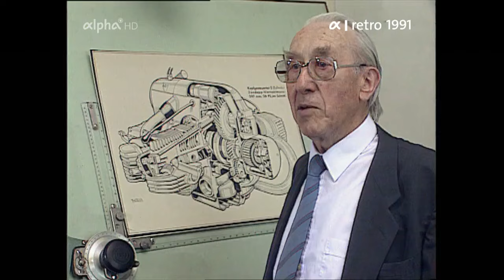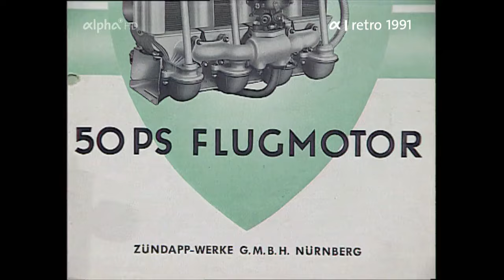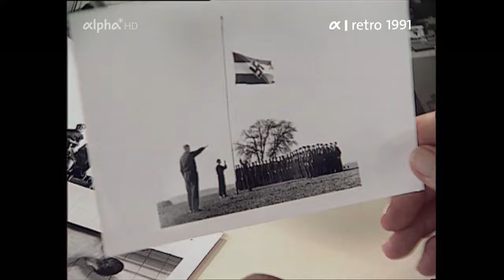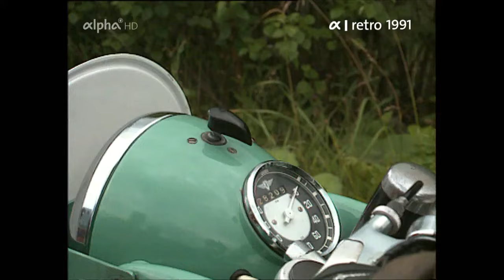alpha-retro: Zündapp - Geschichte eines Unternehmens (1991)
ARD alpha

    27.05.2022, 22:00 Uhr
    20 Min

Eine Dokumentation des Bayerischen Rundfunks aus dem Jahr 1991. Ernst Gortner erinnert in seinem Film an die große Geschichte der Firma Zündapp in Nürnberg und später in München.

Dokumentation des Bayerischen Rundfunks über das Unternehmen Zündapp. Nach langen und erfolgreichen Jahren in der Motorradproduktion beschränkte sich Zündapp nach dem Niedergang der deutschen Motoradindustrie ab Ende der Fünfzigerjahre auf die Produktion von Mopeds und Kleinkrafträder. Damit war man zeitweise sehr erfolgreich, aber ab den beginnenden Siebzigerjahren hatte man für den aufkommenden Motorradboom kein echtes Motorrad mehr im Programm. Die Produktion der KS 175 ab 1977, mit der man bei Zündapp jenseits des Moped- und Kleinkraftradmarktes ins Geschäft kommen wollte, kam zu spät. Zündapp ging 1984 in Konkurs, die Produktionsanlagen wurden nach China verkauft. Ernst Gortner erinnert in seinem Film aus dem Jahr 1991 an die große Geschichte dieses Unternehmens.